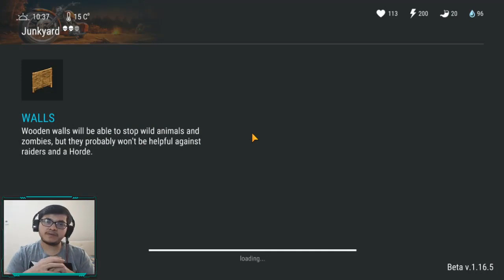BİKER MAGAZİNE BULDUM! JUNKYARD EVENT #2 | Last Day on Earth: Survival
►Herkese Merhaba Ben Hamit 22 Yaşındayım Elimden geldiğince sizlere öğretici ve oynanış videoları çekiyorum!